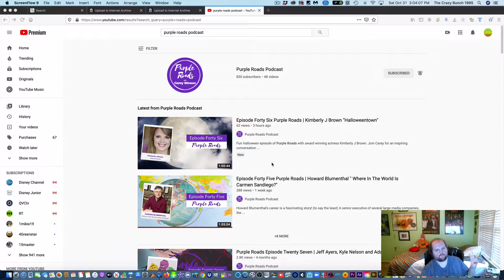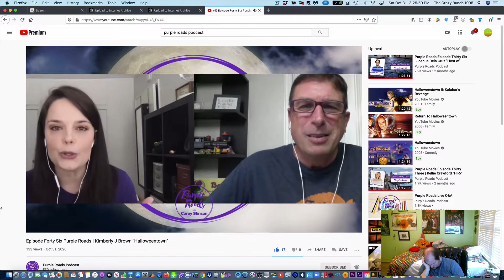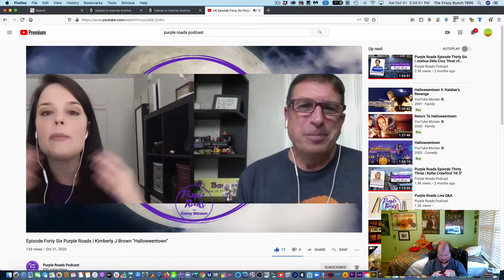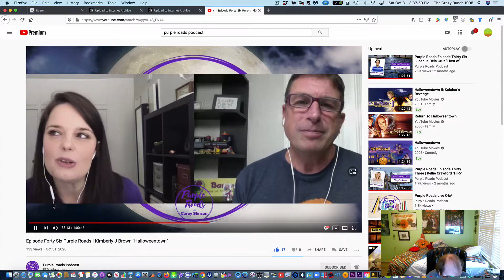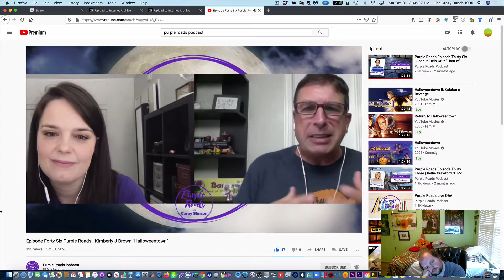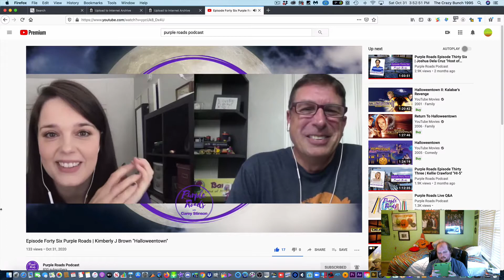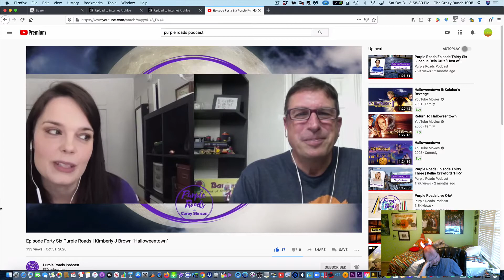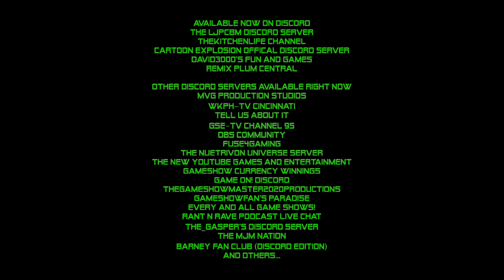LJPCBM Reacts - Episode 562 - Purple Roads Podcast - Episode 46 - Kimberly J. Brown "Halloweentown"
Happy Halloween from LJPCBM Reacts!